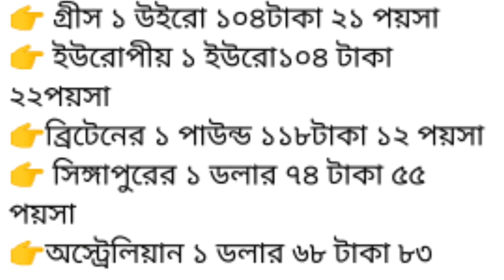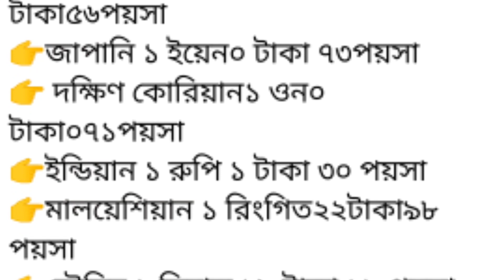আজকের টাকার রেটের খবর | আজকের খবরে প্রবাসীদের রিয়াল দিনার ডলার দিরহামে আজকের টাকার রেট কত- NOTUN BD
আজকের এই খবরে প্রবাসীদের রেমিট্যান্স সম্পর্কে এখন আপনাদেরকে জানিয়ে দেবো। এই খবর এর মাধ্যমে আপনারা জানতে পারবেন রোমানিয়ার লিউ রেট কত জর্ডানের দিনার লেবাননের পাউন্ড লিবিয়ার দিনারে টাকার রেট কত। সেইসাথে ইতালির ইউরোপীয় ইউরে জার্মানি ইউরো বৃটেনের সিঙ্গাপুর ডলার অস্ট্রেলিয়ান ডলার নিউজিল্যান্ড ডলার কানাডিয়ান ডলার সংযুক্ত আরব আমিরাতের দিরহাম ওমানের রিয়াল বাহারানি দিনার রেট কত। কুয়েতি দিনার সুজারল্যান্ড এর ফ্রেন্ডস দক্ষিণ আফ্রিকানরা জাপানি ইয়েন ইন্ডিয়ান রুপি মালয়েশিয়ান রিংগিত সৌদি রিয়াল মার্কিন ডলারে আজকের টাকার রেট কত।

 👉 ajker khabor usd dollar Saudi riyal Malaysia ringgit rate koto sata jania debo tai ringgit dollar riyal uro a ret jana taka pathan sa anurodh

@ What is the rate of money today?